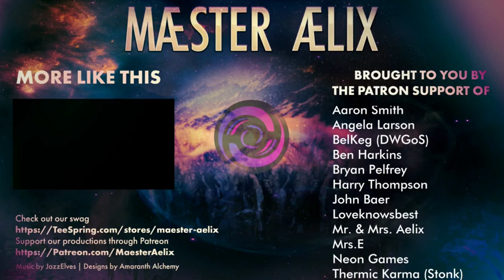The Outer Worlds #30 "And Then There's These Guys..."